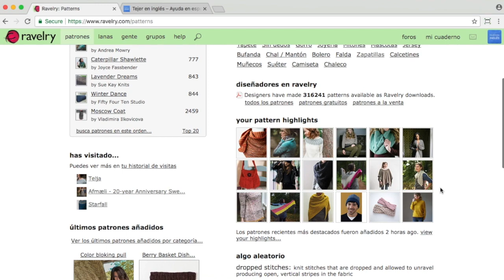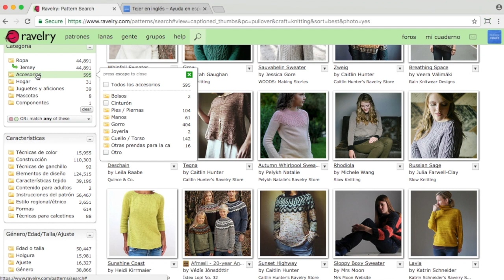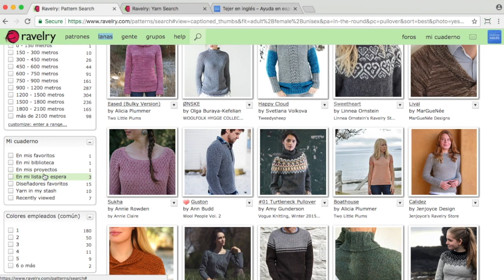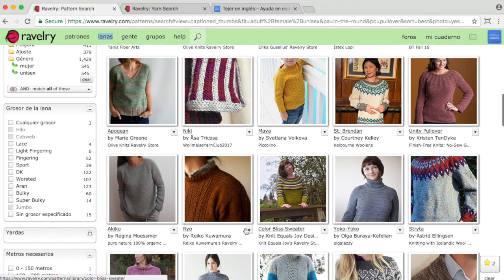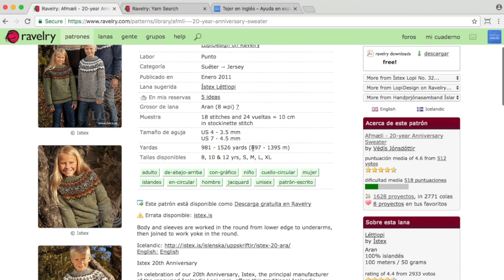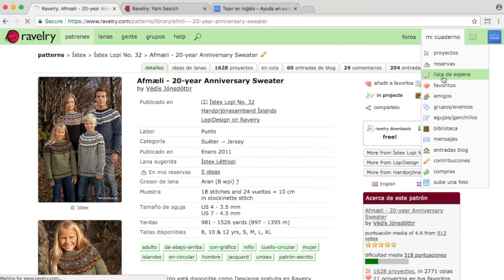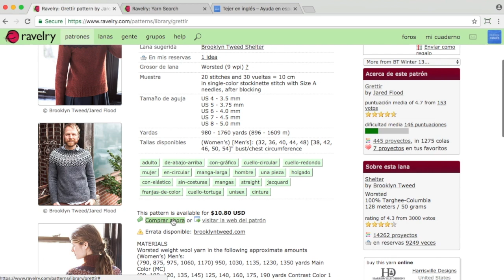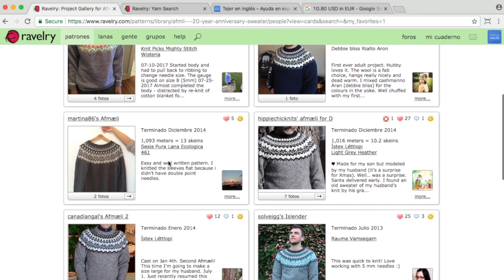Ravelry: cómo buscar patrones